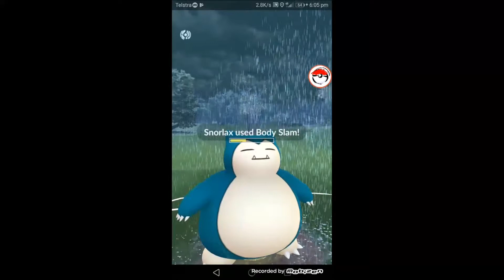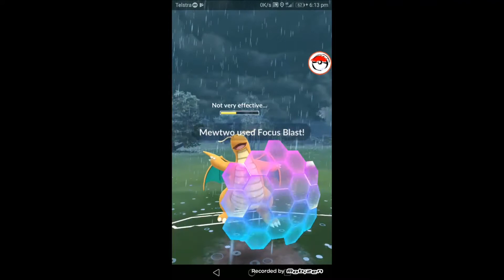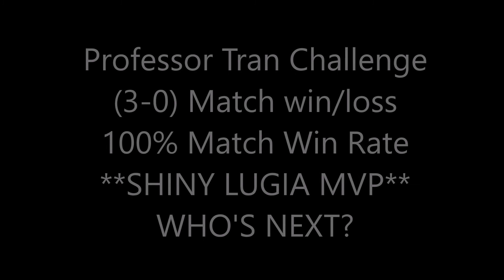PvP vs DSHARK24 - Professor Tran Challenge Match #3 - Pokemon GO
Pokémon is Copyright by Gamefreak, Nintendo and The Pokémon Company 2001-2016

Great League, Ultra League, Master League